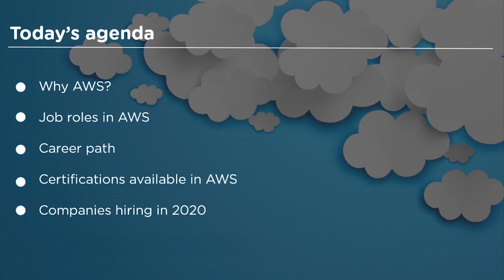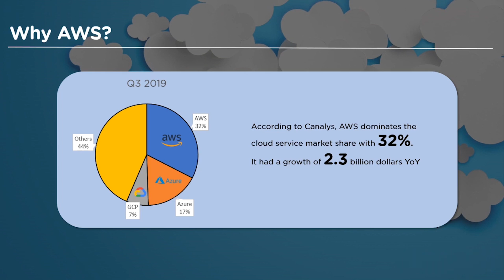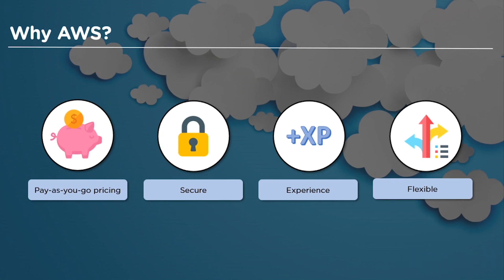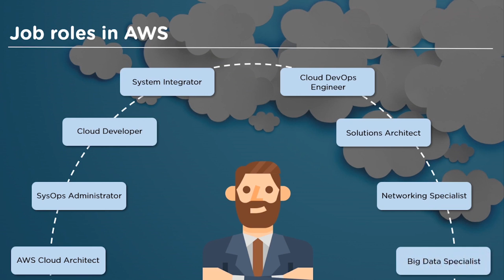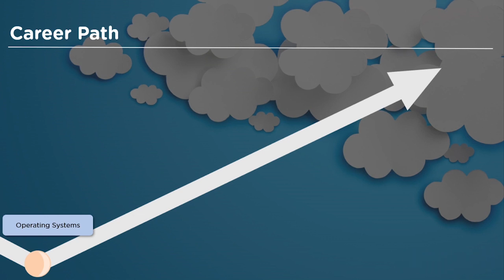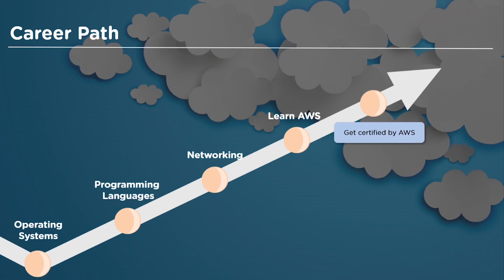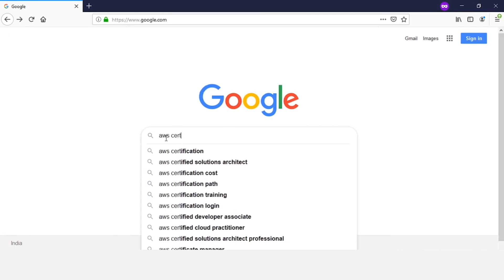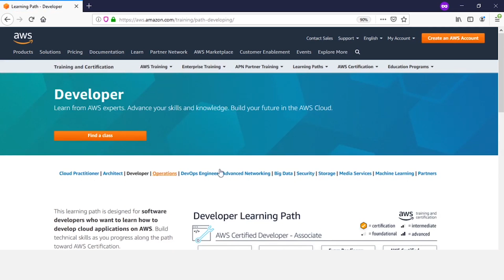AWS Certification | AWS Career Opportunities | AWS Job Roles And Responsibilities | Simplilearn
️🔥Cloud Computing and DevOps Certification Program, delivered by Simplilearn in collaboration with Purdue University

This session on AWS Certification will help you understand why getting an AWS certification is important, the job roles you can choose from, certifications provided by AWS, companies hiring in 2020, and how Simplilearn can help you achieve your career goals.